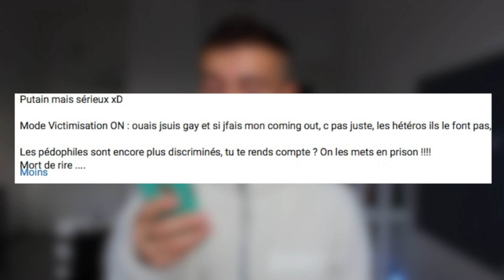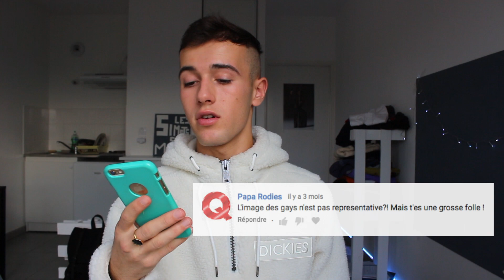Je réponds à mes commentaires homophobes !